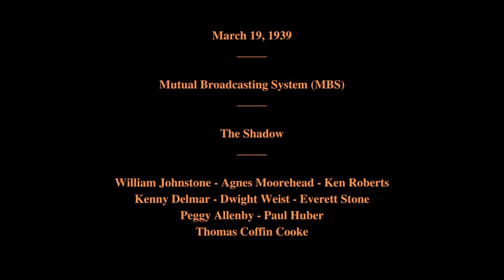March 19, 1939 - The Shadow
Mutual Broadcasting System (MBC)

The Shadow

Featuring:   William Johnstone - Agnes Moorehead - Ken Roberts - Kenny Delmar - Dwight Weist - Everett Sloane - Peggy Allenby - Paul Huber - Thomas Coffin Cooke